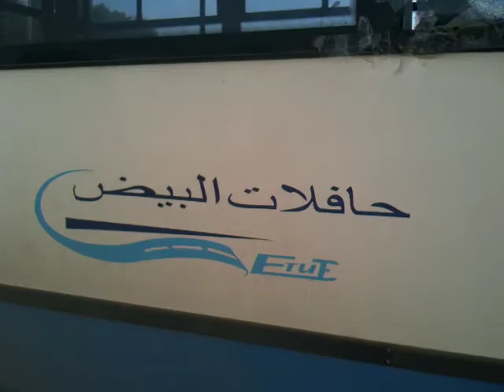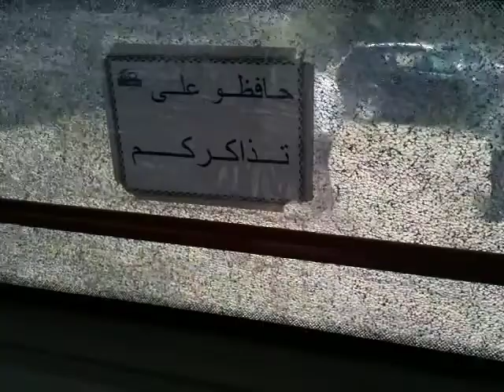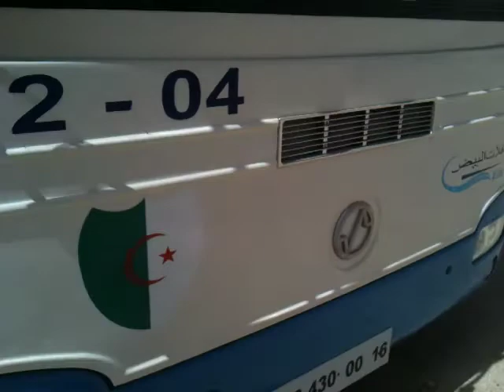El Bayadh : vandalisme.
Ces images montrent le Wali d'El Bayadh , accompagné du Président de l'APW Mr  Mohamed BELGOURARI et du Secrétaire Général Mr Habib BENBOTA  au parc de l'Entreprise de Wilaya de Transport Urbain le 29/04/2012 suite au caillassage de deux bus par des adolescents  de la cité de la Zhun.

Pour mémoire au moment de l'entrée en activité de cette entreprise certains chauffeurs de taxis avaient manifesté leur mécontentement pour refus de la concurrence .